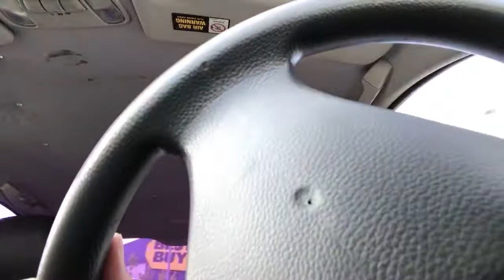The Morning Is The Rudder Of The Day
“The first hour of the morning, is the rudder of the day.”